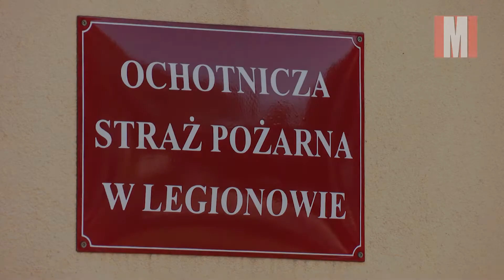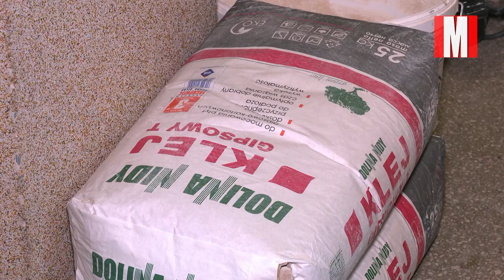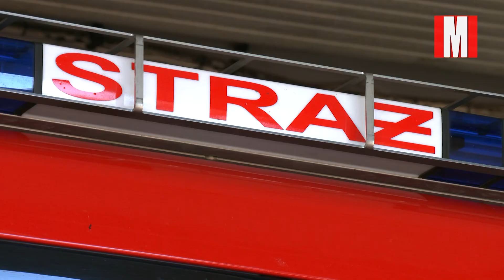Remiza jak malowana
Równie szybko, jak jeżdżą do pożarów, legionowscy ochotnicy zabrali się za remont przejętej od Państwowej Straży Pożarnej siedziby przy ulicy Mickiewicza. Zabrali się, lecz nie sami. Najpierw, rzeczowo oraz personalnie, pomogła im firma Leroy Merlin. Ostatnio zaś – sypiąc groszem, do akcji wkroczyli lokalni samorządowcy. Dzięki środkom z miejskiego ratusza, a także wsparciu marszałka województwa mazowieckiego w strażnicy prowadzona jest właśnie adaptacja kolejnych pomieszczeń na potrzeby członków OSP. Wartość robót to blisko 50 tys. zł.